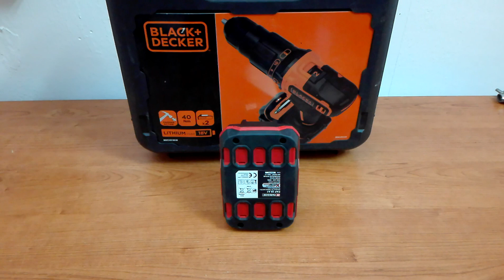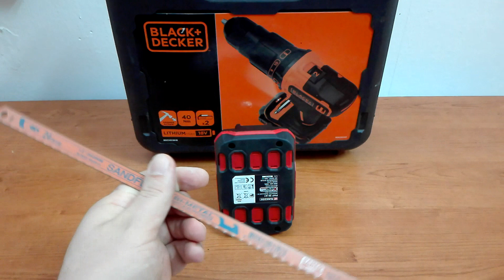MI FACCIO UNA SEGA IMPROVVISATA SENZA NESSUNA VERGOGNA, PER SODDISFARE "PARTICOLARI" NECESSITA'